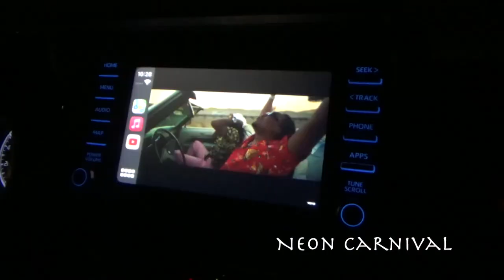Epic Coachella 2023 Vlog - Weekend 1 Day 2 & 3 (Neon Carnival)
Coachella day 2 and 3 were a movie! 🎥

Like, follow, share for more vlogs!!

00:00 Coachella Day 2
04:26 Neon Carnival
08:07 Coachella Day 3
09:03 Lotto
10:50 Rae Srummurd
12:15 Celebs in Artist Section
13:37 Dominic Fike
15:58 Chris Lake x Fisher

Day 2 honestly I dont remember any of the artist we saw. It was all about the vibes, good looking women and getting hyped for Neon Carnival. Neon Carnival was incredible. Drinks, food, rides included and immaculate vibes all around. I'll probably go to that every year until the day I die. Ps. We were in a section with Travis Kelce.

Day 3 had some of the most memorable performances. Lotto was sexy af, Rae Srummurd was lit and if you pay attention you can see Tyga, Saweetie, YG, Tyler the Creator and Justin Bieber kick it in artist section. Dominic Fike was as probably my favorite performance: his vocals were better than the record and the FX he used were wild. Chris Lake x Fisher were wild and had an insane set. Lastly, Frank Ocean was great. It was controversial because he started 1hr late and didn't sing 1/3 of his songs but when he did sing it was heavenly.

Then me and Butters did a cross country road trip from CA to TX and vlogged the whole thing!